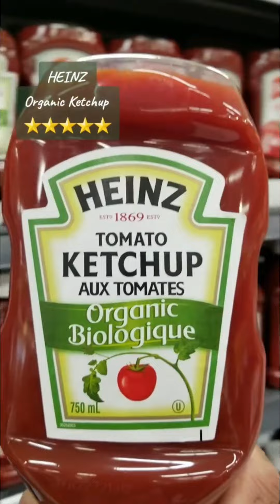Biển quảng cáo phát tương cà miễn phí của Heinz trả thù các nhà hàng từ chối phục vụ sốt cà chua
Tại thành phố Chicago, có nhiều người không thích ăn xúc xích kèm với tương cà, nên một số nhà hàng ở đây đã từ chối phục vụ loại gia vị này. Để đáp trả, Heinz đã dựng hẳn Billboard phát tương cà miễn phí, mọi người chỉ cần đập vào chai thủy tinh trên biển quảng cáo là các gói tương cà chua sẽ rơi ra.